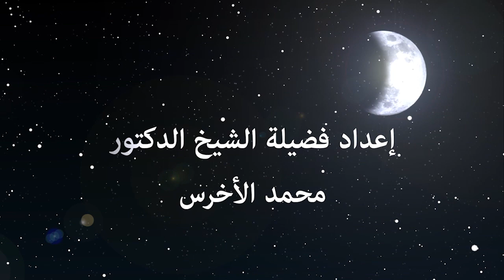13. صنفان من أمتي لم أرهما